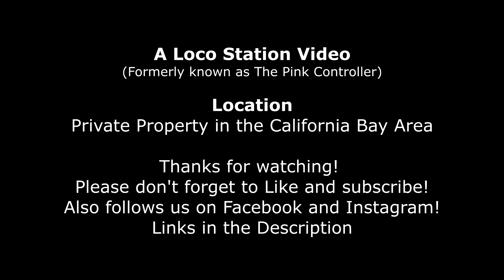June 2019 - Amtrak 130, FRA Car & Redwood Empire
Time Stamps

0:00 - Intro
0:13 - Caltrain
1:04 - Amtrak w/ FRA Inspection Car
1:49 - Amtrak
2:20 - Amtrak Heritage Unit 103
3:11 - Caltrain
3:55 - Amtrak w/PV Redwood Empire
4:48 - Caltrain
5:45 - Amtrak
6:39 - Credits